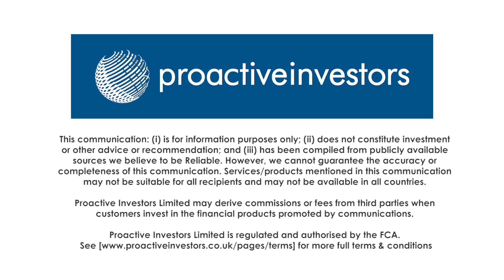Kavango Resources encouraged by results from first hole at Ditau prospect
Mike Moles, director of Kavango Resources Plc (LON:KAV), updates Proactive London's Andrew Scott on the drill programme at their Ditau prospect - part of Kavango’s wider Kalahari Suture Zone project.

Moles says the first hole's intersected over 200 metres of intense alteration with significant anomalous base metal values.

He adds there were also elevated copper, zinc, lead and nickel values.